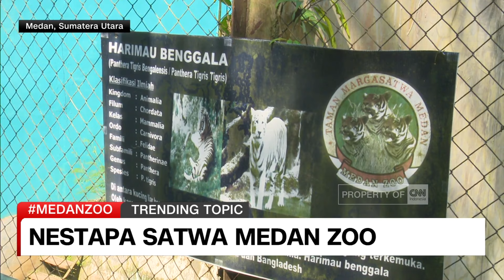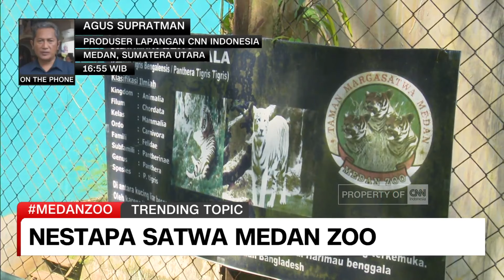Nestapa Satwa Medan Zoo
Produser Lapangan:
Agus Supratman / Produser Lapangan CNN Indonesia
Medan Zoo atau Taman Margasatwa Medan, saat ini kondisinya memprihantinkan. Empat harimau mati dalam tiga bulan terakhir. Pemerintah kota Medan telah menggandeng investor untuk merenovasi Medan Zoo. Renovasi dijadwalkan dimulai awal Februari 2024. Untuk mengetahui perkembangan terkini terkait kondisi satwa di Medan Zoo, Produser Lapangan CNN Indonesia, Agus Supratman, akan memberikan laporan langsung dari Medan Zoo.